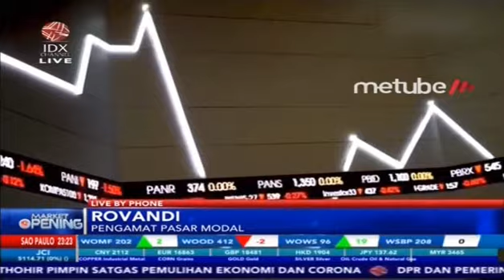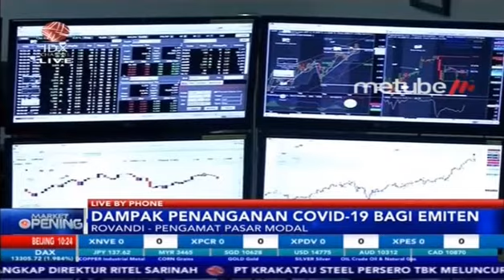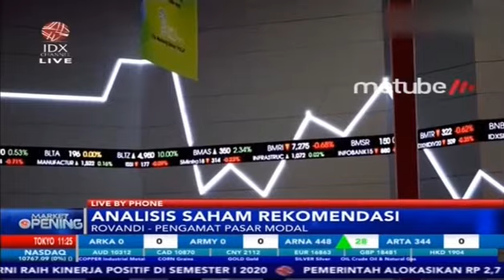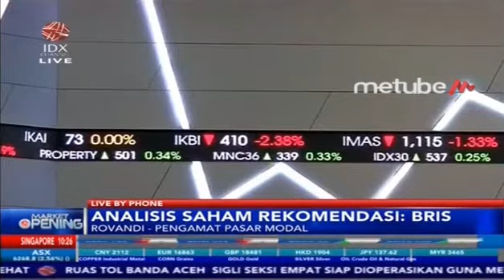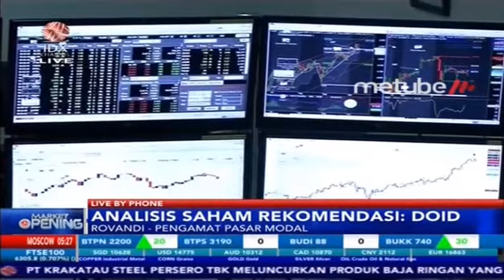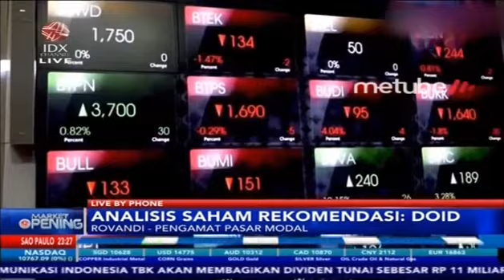PEMERINTAH FOKUS PRODUKSI VAKSIN COVID-19